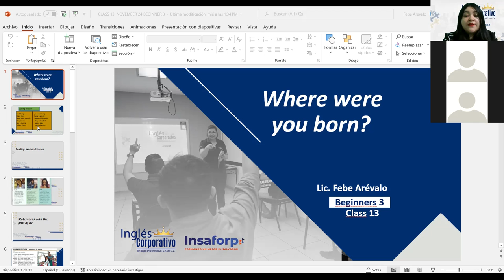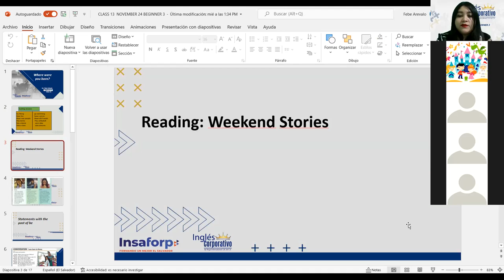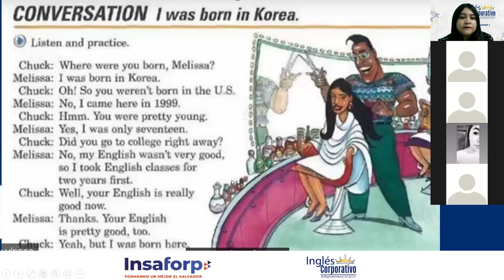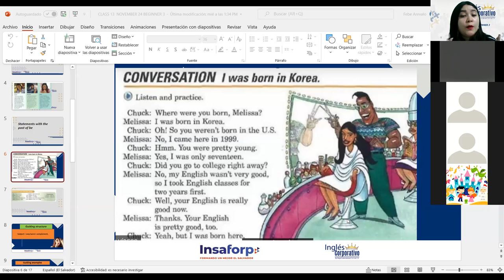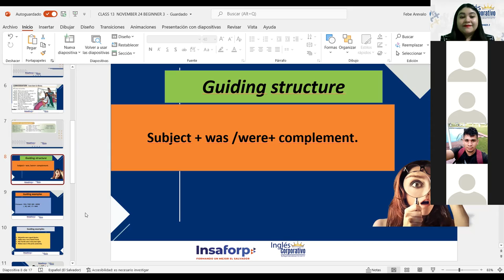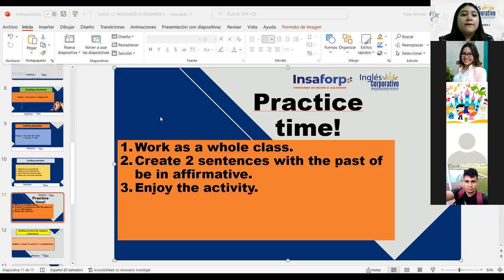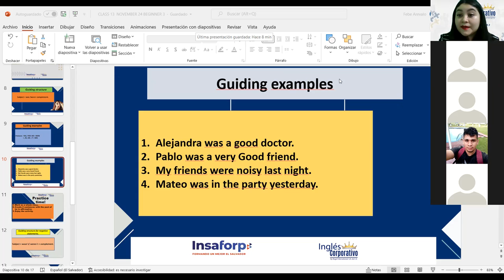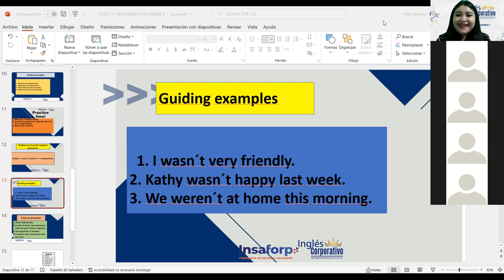Ingles Corporativo-Statements with the past of be. Class#13, day#13.